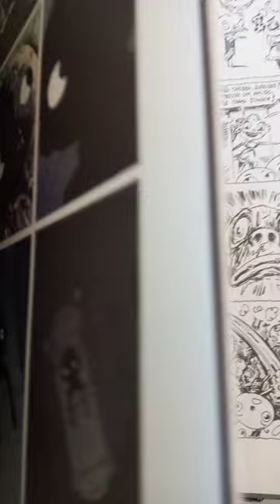Pinóquio Whishluss, editora Globo, conheça o Pinguim Sensei 😁😁😁